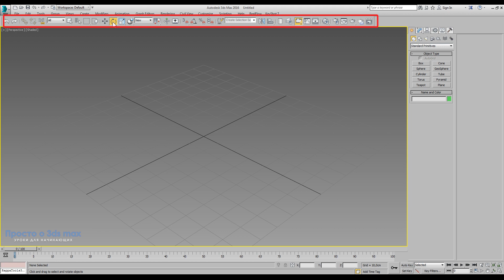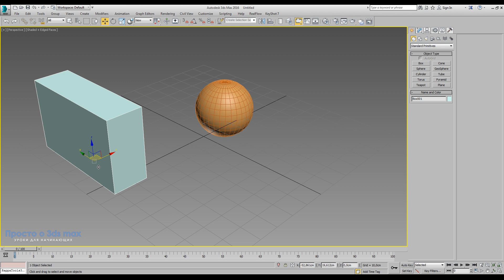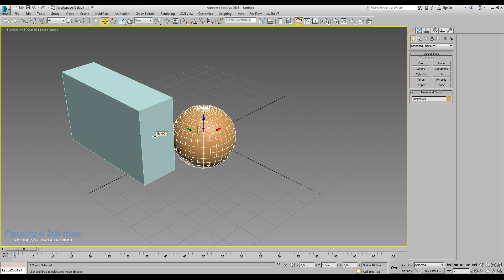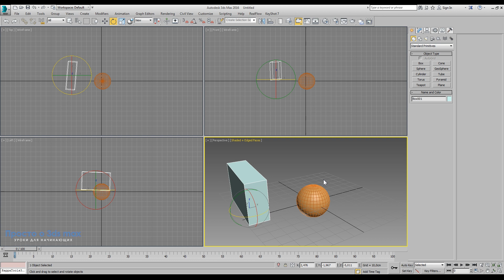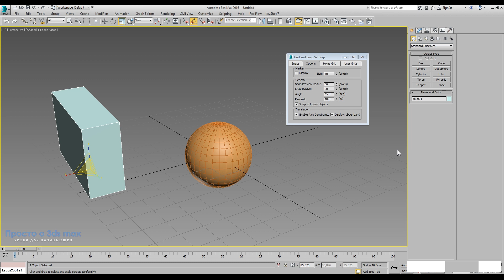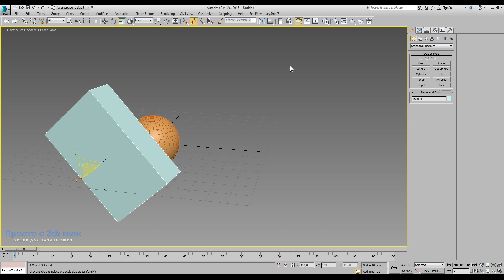3d max уроки: Как пользоваться инструментами трансформации 3d max (move, rotate, scale)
Данное обучающее видео расскажет, как пользоваться инструментами трансформации 3d max для перемещения, вращения и масштабирования объектов. Изучив данный инструментарий, мы практически приблизились к построению первых геометрических фигур и к дальнейшим, более продвинутым урокам.

Инструмент перемещение 3d max позволяет переместить объект в точно заданные координаты. Причем, в 3d max инструмент перемещение может использоваться тремя способами. Первый способ – это обычное перемещение за трехцветный контейнер или гизмо. Второй – это задание точных координат на нижней панели 3d max. И третий способ – это вызов всплывающего меню правой кнопкой мышки по инструменту перемещения 3d max.

1. Непонимание логики работы программы.
2. Непонимание последовательности шагов.
3. Переизбыток информации.